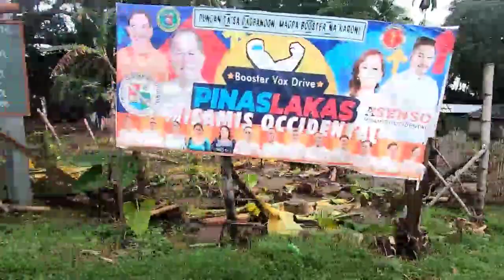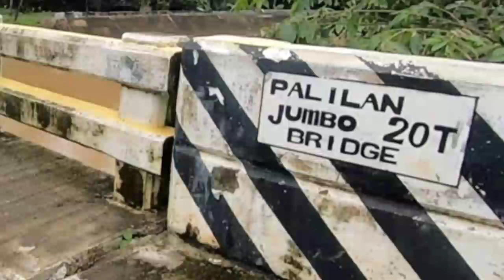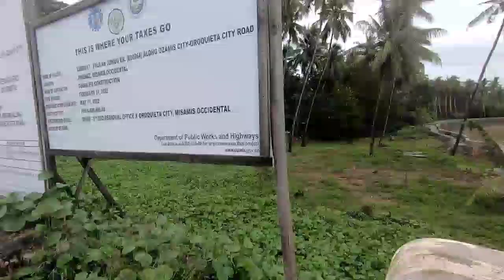Ang Dakung Kadaot sa Baha Jimenez Misamis Occidental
dili basta basta gyud tong baha guys kay bisan gani ang riprap nga giingon natong lig-on nahulpa gyud sya. mao nga sa kanunay mag amping uban sa giya sa Buhi nga Dios. always alert.

Don't Skip Ads Guys para may REVENUE CHANNEL KO at ng sa ganon makatulong kaayo hindi lang sa channel ko, sa mga tao rin someday matutulongan natin through my revenue. Thanks a lot.

Ang Dakung Kadaot sa Baha
Baha sa Brgy. Mialem Jimenez Misamis Occidental
Baha sa Tudela
Baha sa Oroquieta City
Baha sa Zamboanga del sur
Baha sa Zamboanga del norte
Baha sa Brgy. Palilan Jimenez Misamis Occidental